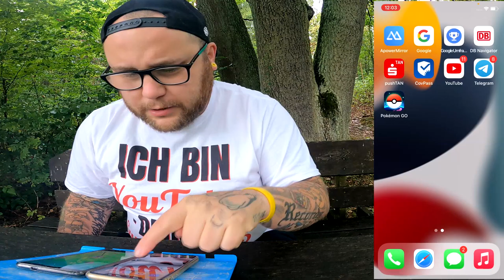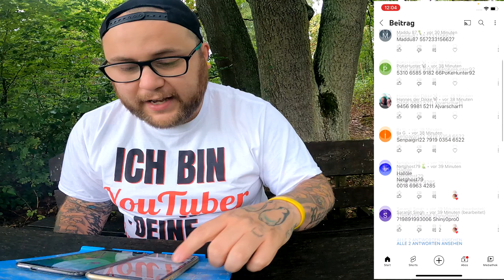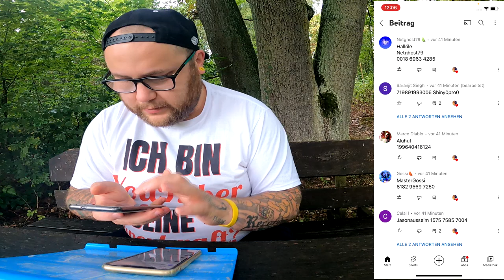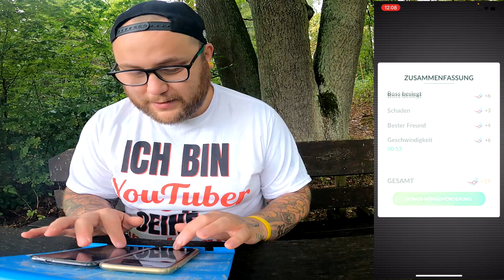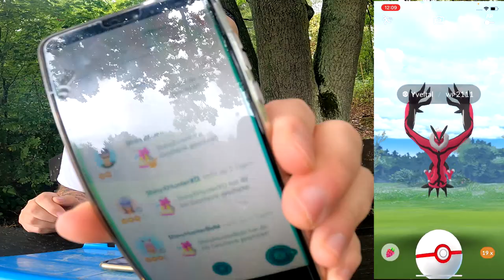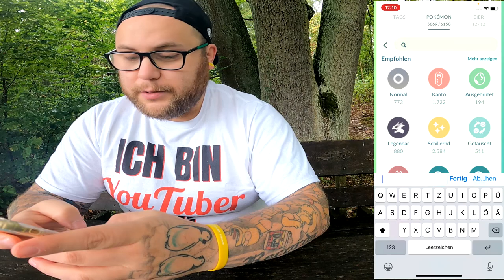✨ Shiny ✨ YVELTAL Community Raid mit / ohne Shiny0pro0 | Pokémon GO Deutsch # 2129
GUMMA !!!

Mein Trainer Code : 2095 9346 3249